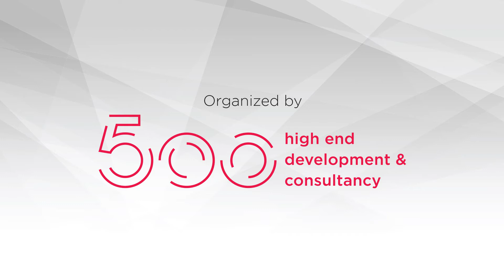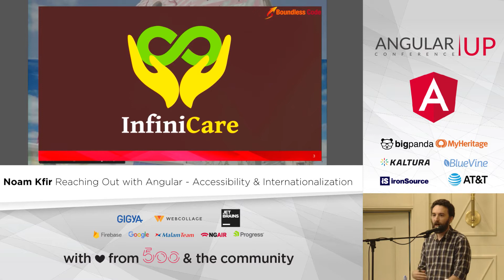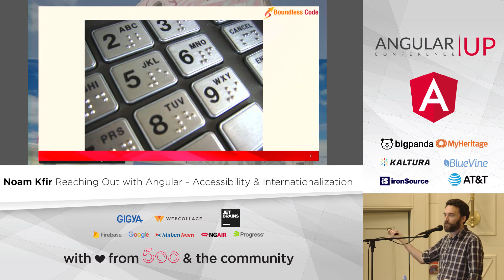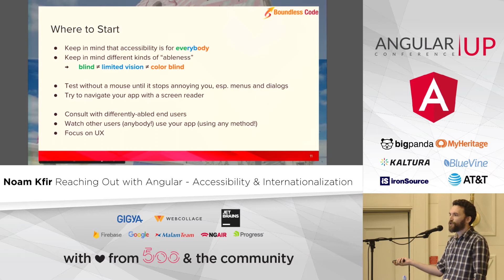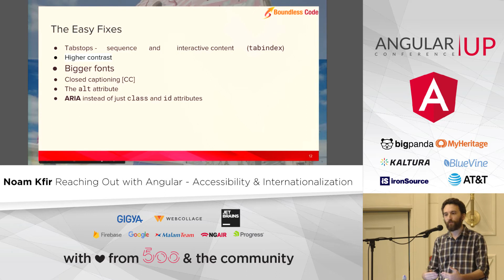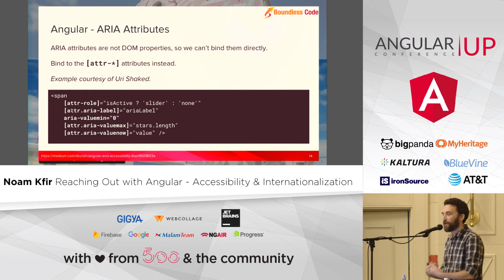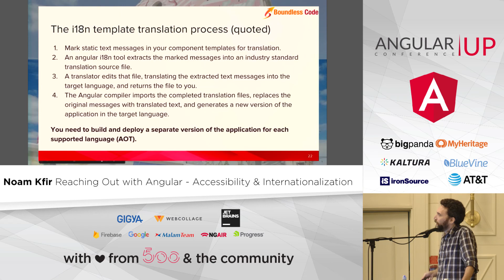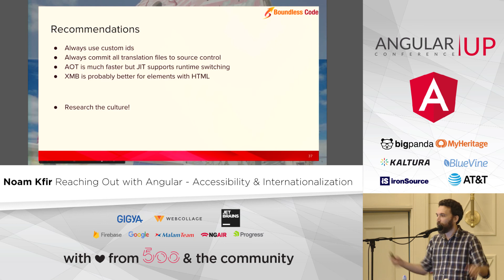Noam Kfir - Reaching Out with Angular | AngularUP 2017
Reaching Out with Angular - Accessibility & Internationalization.
Noam Kfir, Independent Consultant & Trainer

Your app is basically unusable. Whole populations will never even know you exist, and you're probably alienating many who do.

Putting yourself on the map means reaching out to all your potential customers, regardless of whether they use a keyboard or mouse, where they live, the language they speak or sign, or if they need a screen reader to use your app.

In this talk, we'll run through a bunch of quick demos and show how to start preparing your Angular app for people that come from all walks of life.